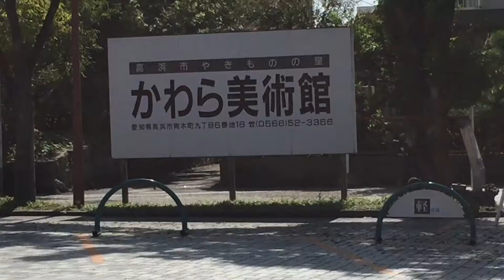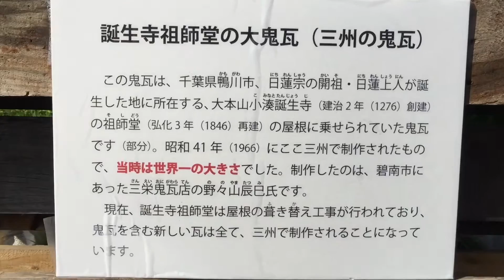[鬼瓦] 巨大(・・?)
ロードバイクのチタイチの起点としている「かわら美術館」にでっかい瓦が有りました。台風かなんかで破損したみたいで修復中？？

この鬼瓦は、千葉県鴨川市の日蓮宗の開祖 日蓮上人が誕生した地に所在する大本山小湊誕生寺の屋根に乗せられていた鬼瓦です。当時世界一の大きさだったみたいです。

The Kawara Museum of Art, which is the starting point of the road bike Chitaichi, had huge tiles. It seems that it was damaged by a typhoon or something, and it is being repaired? ?

This Otogawa tile is the founder of Nichiren's sect in Yodogawa-shi, Chiba. It is Obihiro that was put on the roof of Ohonyama Kobuchi birth temple located in the place where Nichiren Jojin was born. It looks like it was the world's largest at that time.